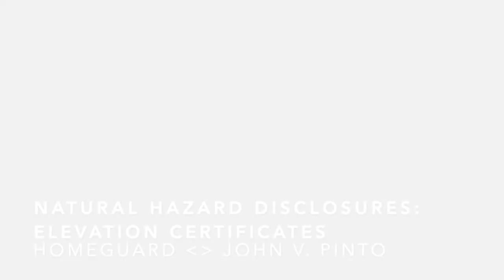Natural Hazard Disclosures Elevation Certificates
Broker John V. Pinto asks Ted Stephanos, VP-NHD for HomeGuard, Inc. & Rafael Betances, SF North Bay Acct. Manager for HomeGuard, Inc., to explain what an Elevation Certificate is, and how it can save you plenty of money.